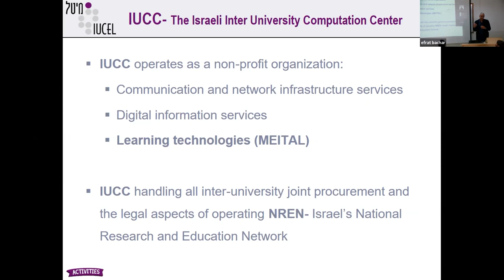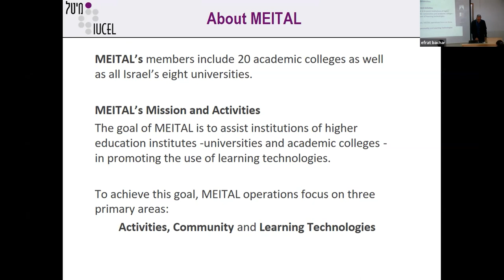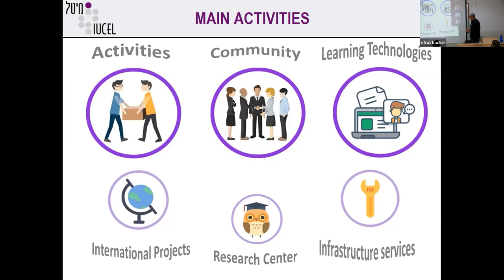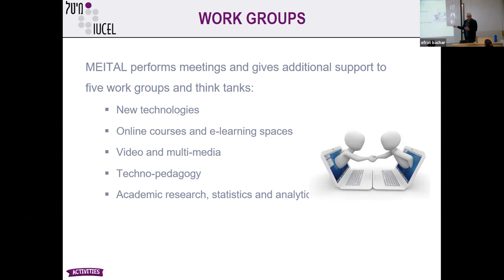Eli Shmueli, Meital – IUCC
Love.Dist@nce: Inclusion and Accessibility in Distance Learning